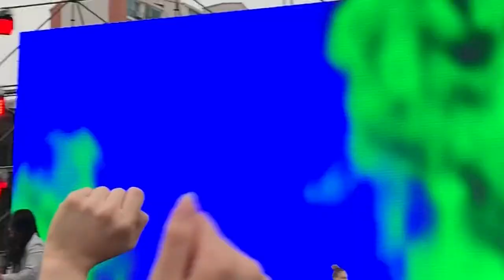190427 이승환페스티벌 MFBTY